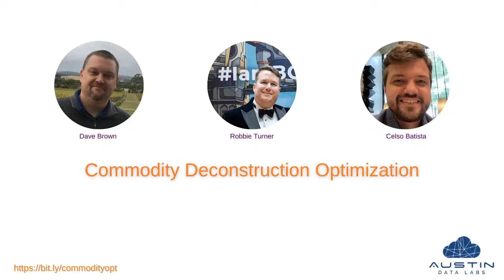Commodity Deconstruction Optimization (English CC)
We're excited to talk to you about what data science can help optimize in a commodity deconstruction business like meat or dairy.

Dave Brown, Robbie Turner, and Celso Batista discuss how data science can forecast the impact of commodity supply variability on your commodity deconstruction business, help you optimize product mix decisions and their downstream ramifications on your products and by-products, optimize against variability and perishability, and address global supply chain challenges in countries with large meat and dairy industries like the United States and Brazil.